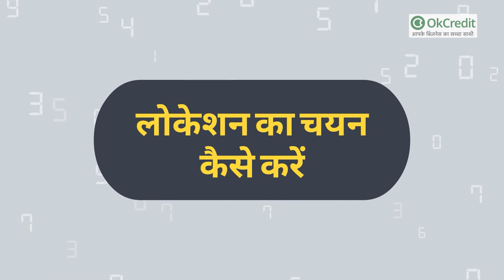Sanitizer business idea | सैनिटाइजर का व्यापार | OkCredit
स्वच्छता हमारी जिंदगी का एक ऐसा पहलू है जिसके बारे में हर कोई चिंतित रहता है और जब बात आती है corona virus जैसी खतरनाक बीमारी की, तो ऐसे में खुद को संक्रमित होने से बचाने के लिए लोग हर तरह से कोशिश करते हैं, फिर चाहे वो स्वच्छता को लेकर ही क्यों न हो। लोग खुद को संक्रमण से बचाने के लिए हैण्ड वाश और hand sanitizer का इस्तेमाल करते हैं, इसलिए इसकी डिमांड बाजार में बहुत ज्यादा बढ़ गई है और बाजार में जिस चीज की demand सबसे ज्यादा होती है, अगर उसका business शुरू किया जाये तो प्रॉफिट तो होगा ही।